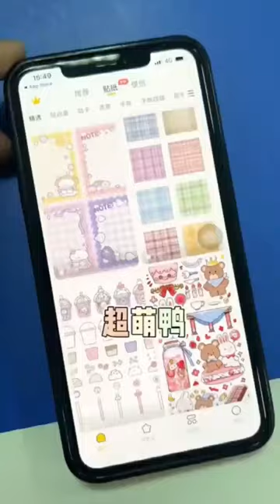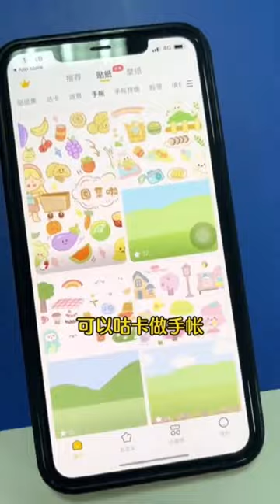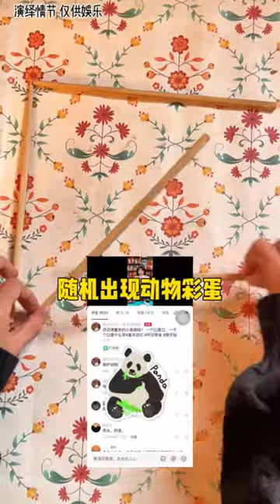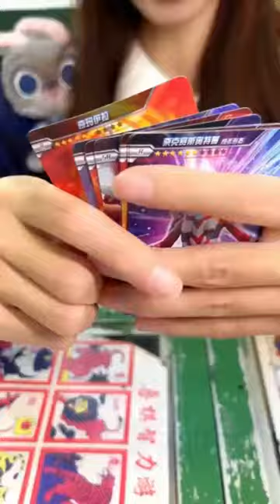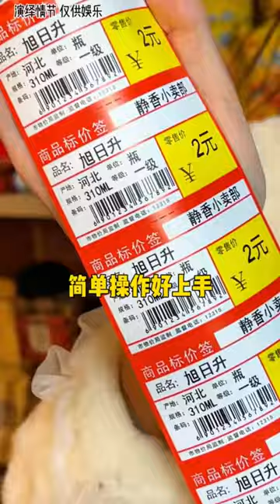還記得童年的小賣舖嗎？ 你們說，大壯在地上找的什麼呢#童年回憶